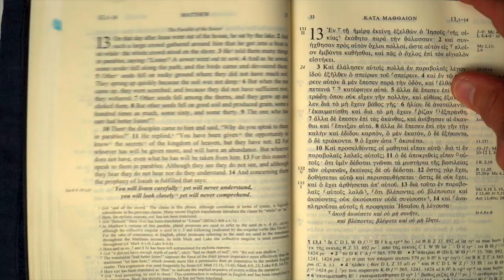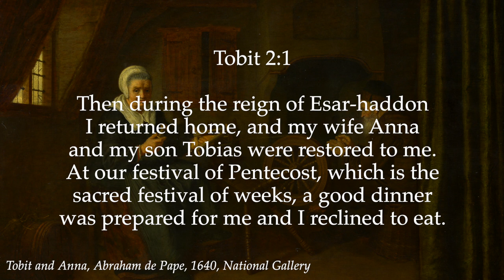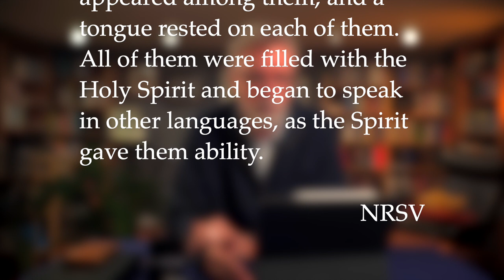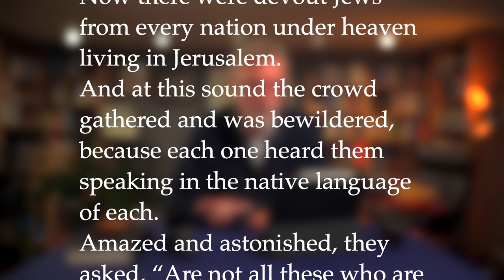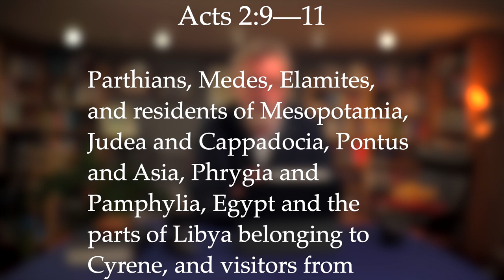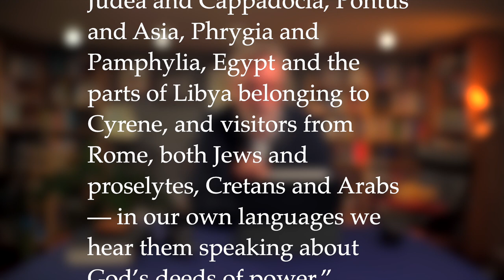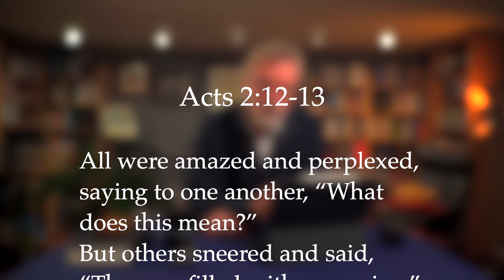The Theological Significance of The Day of Pentecost (Acts 2:1-11)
The story of the Day of Pentecost in Acts chapter 2 is loaded with theological significance -- not just for Luke's original readers but for us today as well. It is a very dramatic story that is intended to grab our attention.